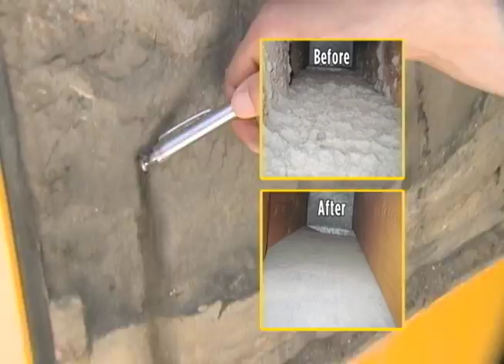SSL Duct Cleaning $50 Off 30